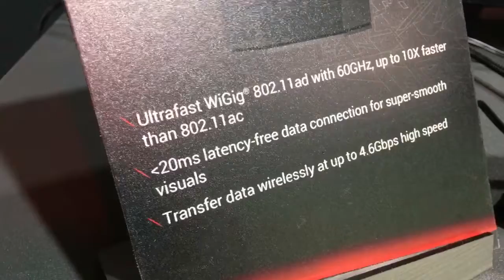【科技新柚】Computex 2018─ROG Phone：無線輸出接收器